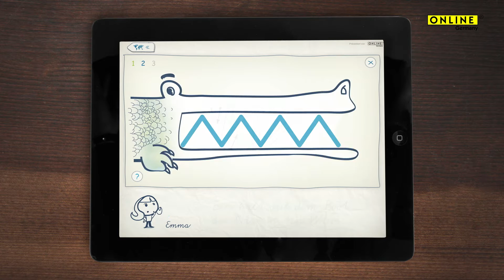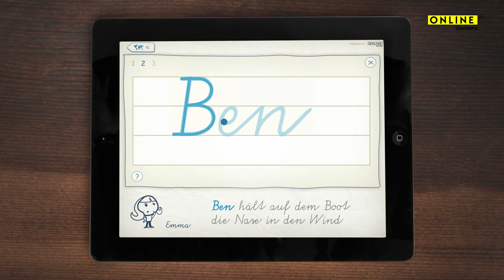Die ONLINE Schreiblern-App - so macht Schreiben lernen Spaß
Mit "Meine Schreibreise" bietet ONLINE eine kostenlose Schreiblern-App zum Erlernen der vereinfachten Ausgangsschrift auf Tablet PCs. Auf einer spannenden Reise rund um die Welt erleben die Kinder verschiedene Abenteuer - verknüpft mit Schwung-, Buchstaben- und Wortübungen in der vereinfachten Ausgangsschrift. Eine pädagogisch wertvolle App, die den Lehrern eine Erleichterung und den Schülern viel Spaß beim Lernen bringt.

Der ONLINE Switch ist der erste Füller mit kostenloser App für Schreibübungen auf dem Tablet. Der Füller besitzt einen integrierten Stylus Tip zum Bedienen der App. Der Stylus Tip eignet sich für alle Smartphones und Tablet PCs mit kapazitiven Oberflächen. Dreht man den Füllhalter wieder um, kann man seine Übungen wie gewohnt auf dem Papier schreiben. Mit einer hochwertigen Iridium-Feder in den Breiten M und F. Der Switch schlägt somit eine sinnvolle Brücke zwischen den ersten Erfahrungen mit den neuen digitalen Medien und der Haptik des Handschreibens.